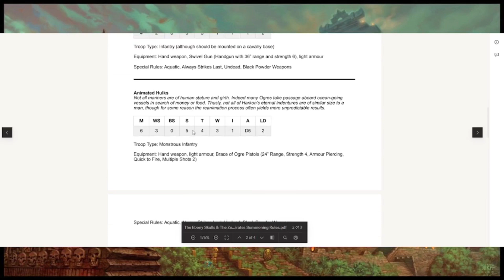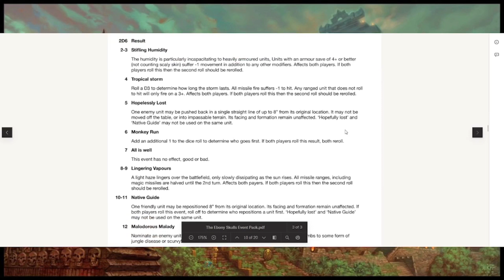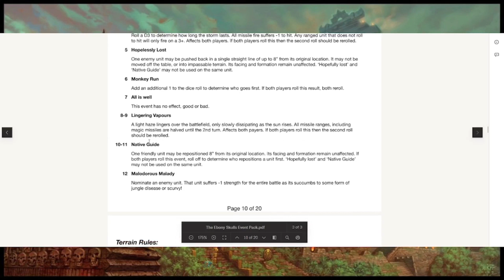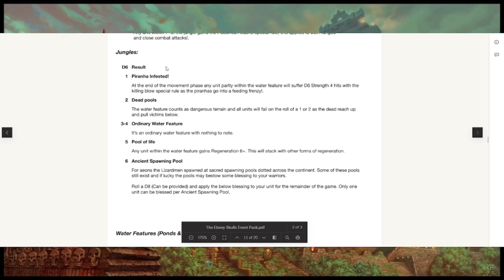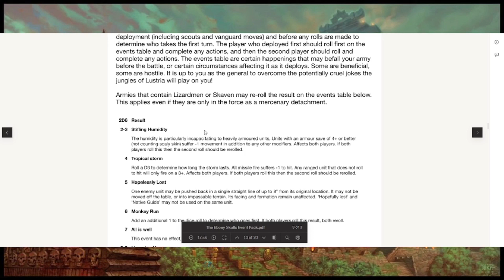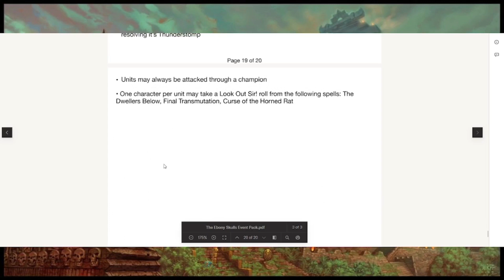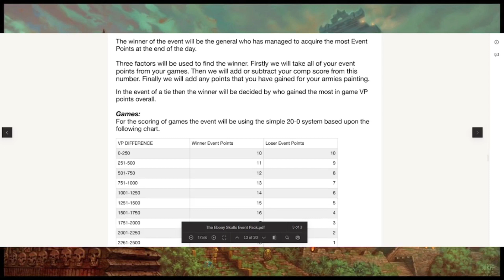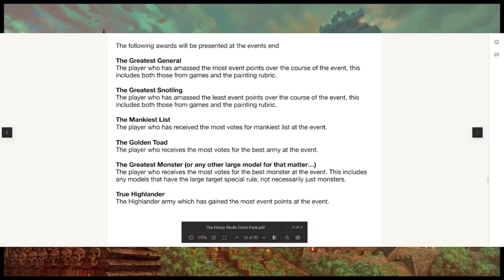Splitfire Gaming Podcast Episode 21: The Ebony Skulls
After a slight hiatus, we're back with another event Warhammer Fantasy event review. This time it's for Scotland's own "The Ebony Skulls" put on by Tabletop Toad. Scott and I discuss how well (or not) we did in this narrative event and dwell on the true meaning of the phrase "play the mission!"